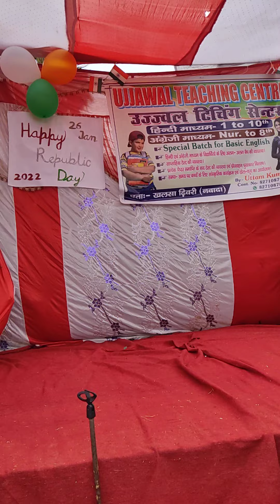Hum Kale Hai To Kya Dilwale Hai Funny Recording Dance